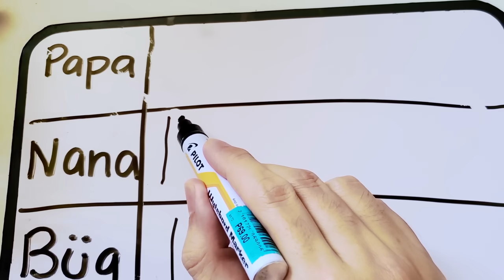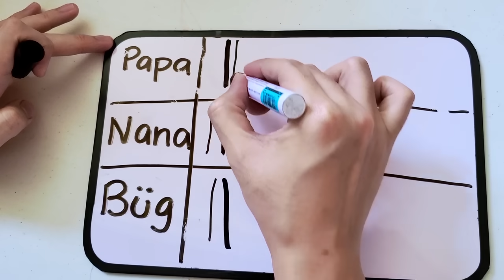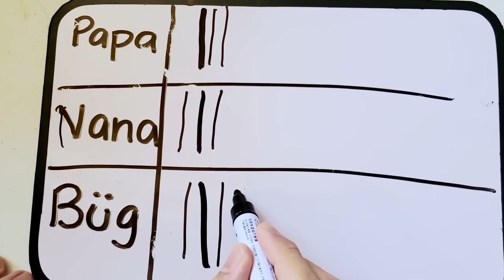Bug tries to guess What's in the BOX ???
A super funny family game of guessing what is inside the box?